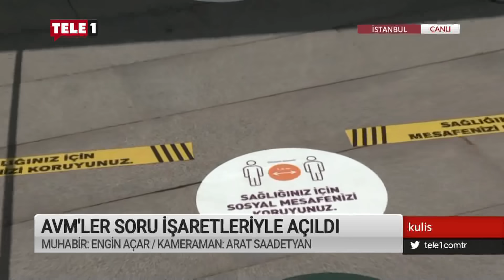Bu ülkeyi kim yönetiyor? - Kulis (11 Mayıs 2020)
Kulis’te İsmail Dükel ve konuğu CHP Konya Milletvekili Abdüllatif Şener, AKP’li Cumhurbaşkanı Erdoğan’ın atadığı kişilerin çalışmasını zaman zaman özellikle engellemesine, normalleşme sürecinin başlatılmasına ve Sevda Noyan’ın skandal açıklamalarına değiniyor.